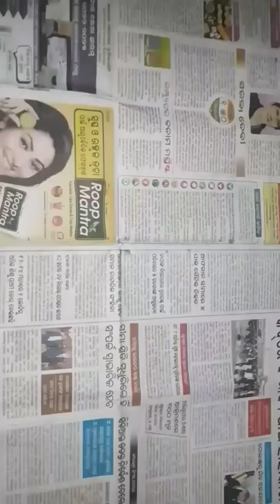Enjoy the Process 🌻 Making Lord Jagannath from cardboard